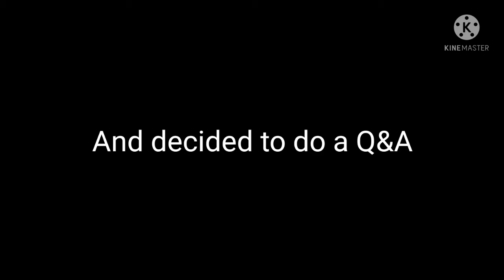Q&A Announcement (CANCELLED)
leave questions in the comments